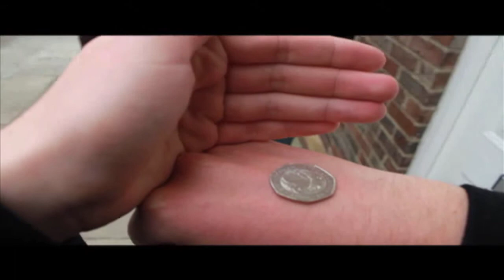The Man with Extra Ordinary Powers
Short film about a man who claims he has special powers and will go to great lengths to prove he does.